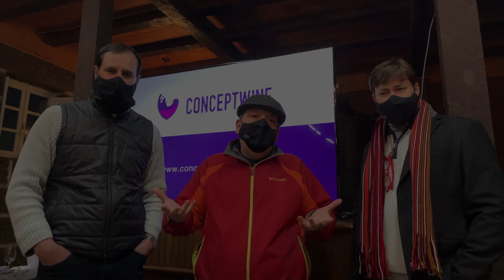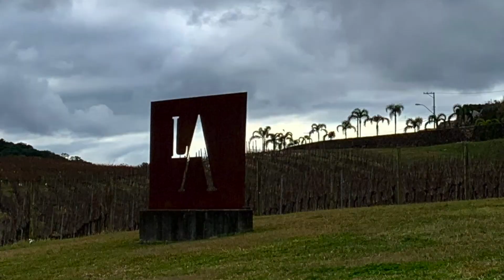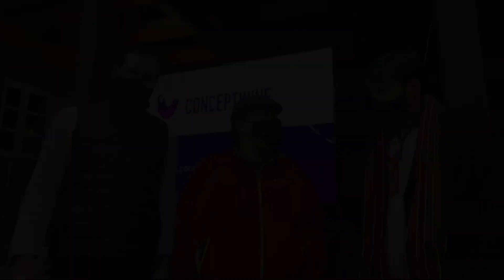Curso de Vinhos na ConceptWine.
Continuando no aprendizado sobre vinhos, fui realizar um curso na ConceptWine sobre Aromas, Vinhos Fortificados e Vinhos Especiais. O curso foi ministrado pelo enólogo Edegar Scortegagna, ex-diretor e ex-presidente da ABE (Associação Brasileira de Enologia), e pelo André Malmann, Sommelier WSET 3 e Juiz de Concursos Internacionais,  na Vinícola Luiz Argenta. Para quem quer realmente se aprofundar no estudo sobre vinhos, a ConceptWine traz um conhecimento além dos tradicionais cursos de sommelier e temático de vinhos. Foi uma experiência incrível com um conteúdo muito denso e uma riqueza e diversidade de provas de vinhos. Além de estar em uma vinícola e ver e sentir presencialmente o incrível trabalho dos enólogos.